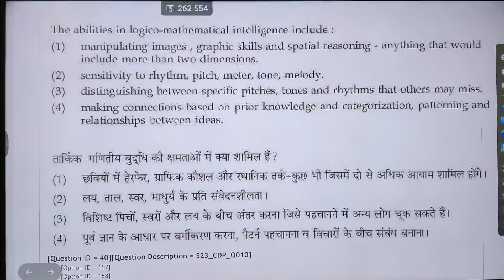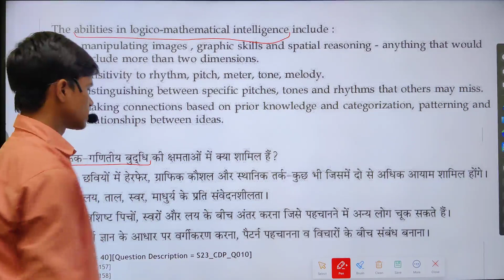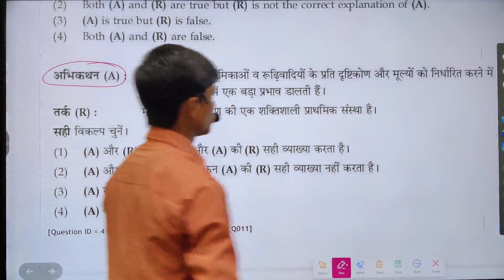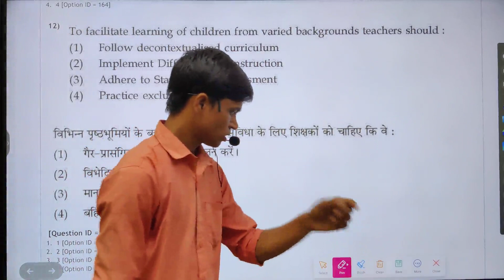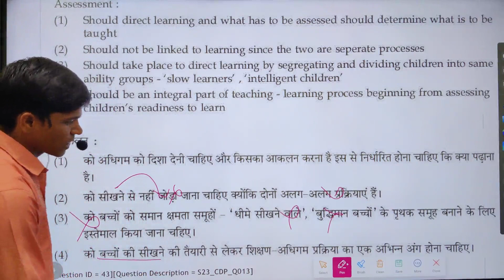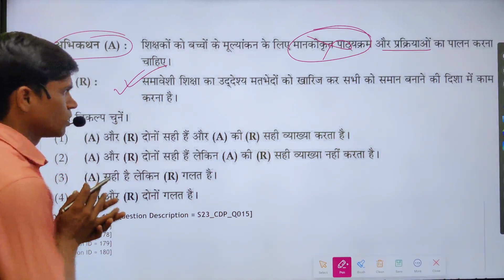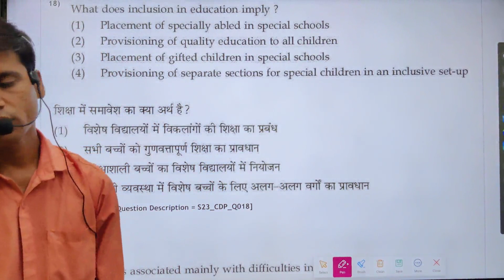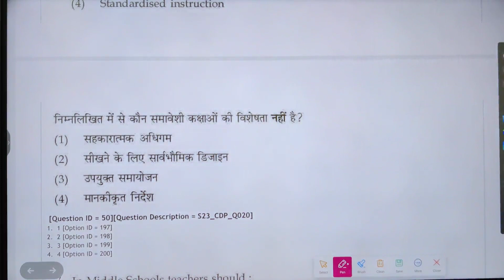CTET CDP CLASS-43/CTET CDP Question Paper Solution/CTET CDP Paper Solution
Group - 1

Group -2

Group -3

Group -4

Group -5

CTET 2020

CTET 2020

CTET_online_application_form 2021

CTET_online_application_form July

CTET _reExam_kab_hoga

CTET_exam_latest _ews

CTET_December_Exam_admit Card

CTET_2021_admit_card downloaded_by_official_website

How_to_download_CTET_admit card_2020

How_to_downloaded_CTET_admit card

CTET 2020